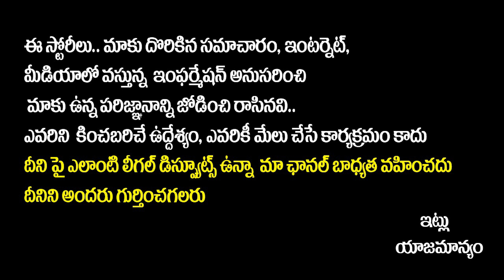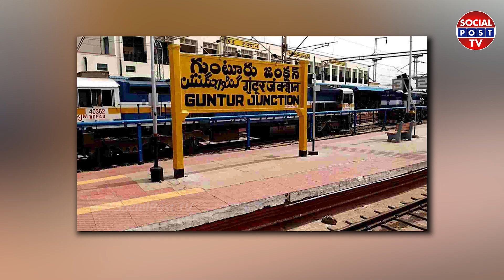Renu Desai about Hemalatha Lavanam Role in Tiger Nageswara Rao Movie | Ravi Teja | SocalPost Tv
SocialPost Shorts